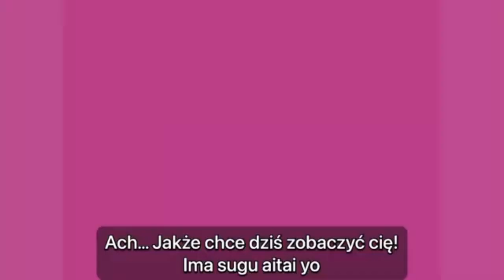Usagi x Mamoru - Legenda Księżycowego Blasku